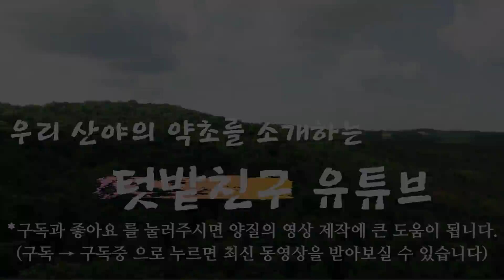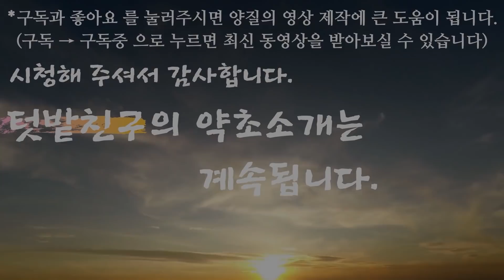이 약초의 놀라운 효능을 아시나요? 지금 알려드립니다~산삼보다 더 귀한 약초~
양기증진, 허약체질, 각종암, 당뇨, 간질환 개선, 전립선 질환, 치추질환, 관절염, 기관지 질환, 혈액순환, 심장병, 폐농양에 효능